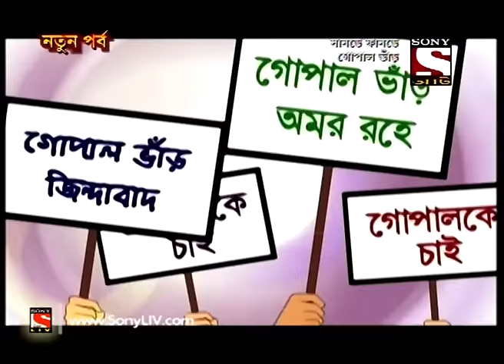Gopal Bhar (Bangla) - গোপাল ভার (Bengali) - Ep 264 - Rakkhos Rajye Gopal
The king of Devil is spying on the activities of Swarglok and he comes to know that the Yamraj and Gopal Bhar is thrown out of the Swarglok. In other words their entry now stands restricted! Want to know what happened next in the episode?

Gopal Bhar was a legendary court jester in medieval Bengal. He was in the court of Raja Krishnachandra, the famous king of Nadia in the 18th century AD. Such was the genius of Gopal that the King considered him as a Navaratna of his court. His statue can still be seen in the palace of Raja Krishnachandra. Stories about his exploits are narrated in Bengal to this day and are immortalized in countless short stories. The stories are short, beautiful, humorous and have a specific social message. Gopal Bhar is famous for stories of his wisdom, in which he outwits other fellow courtiers.